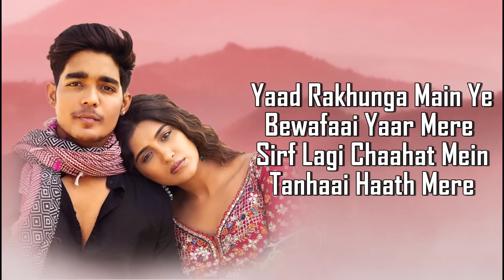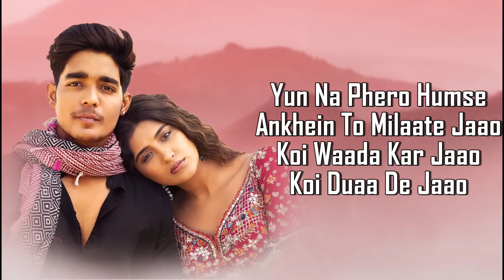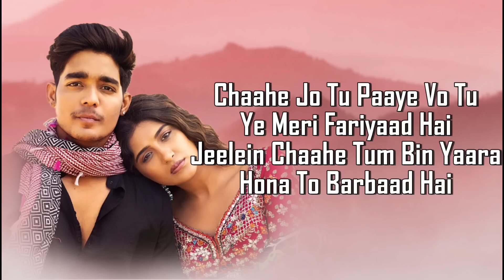Zihaal e Miskin (LYRICS) - Javed-Mohsin | Vishal Mishra, Shreya Ghoshal | Rohit Z, Nimrit A|Kunaal V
Presenting the official video of Zihaal e Miskin - the heartbreak song of the season. Featuring Rohit Zinjurke and Nimrit Ahluwalia, this melody has been sung by Vishal Mishra & Shreya Ghoshal, music by Javed-Mohsin And lyrics by Kunaal Vermaa.

🎧  Audio Credits

➟ Music Composer : Javed - Mohsin
➟ Singers : Vishal Mishra & Shreya Ghoshal
➟ Lyrics by : Kunaal Vermaa

Music Team :
➟ Theme written & composed by : Javed-Mohsin
➟ Music Produced by : Jackie Vanjari
➟ Additional Vocals : Arsh Mohammed , Subodhh Sharma , Ravi Mishra , Sam Chandel , Sameer Khan Royal & Aman Khan
➟ Indian Rhythm By : Raju Sardar & Team
➟  Dholak & Tabla : Sanjeev Sen, Firoz Khan, Tahir Hasan, Naeem Sayyed, Mushtaq khan, Ishteyak Khan, Mohammed Shadab & Zuber Hussain Warsi
➟ All Live Guitar’s Played By : Shomu Seal
➟ Flutes & Woodwinds played by : Naveen Kumar
➟ Live Strings Performed By : Bombay Strings

➟ Violins Played by : Prakash Varma, Shushil Varma, Neville Franco, Abhijit Mazumdar, Dharmendra Jawda, Jitendra Jawda, Chander Makwana, Dilshad Ahmed, Sanjeev Rao, Shyam Jawda, Dilip Bose, Mahendra Bedi, Chandan Singh Jawda, Raju Padhiyar.

➟ Viola’s Played by : Sushil Varma ,Sanjay Varma ,Dharmendra jawda ,Jitendra jawda ,Mohan Goyal ,Chander Makwana, Prabhat Kishore ,Sandeep Thakur.

➟ Percussions & Side Rhythm played by : Satyajit Jamsandekar
➟ All Live Strokes Played By : Tapas Roy
➟ Song Recorded @ Studio 504 By : Rahul M Sharma & Asst. by Samir Dharap
➟ Javed-Mohsin’s Assistant : Subodhh Sharma , Abdulla Khan , Sameer K Royal.
➟ Shreya Ghoshal’s Vocals Recorded @ wow&flutter studio by Mr. Tanay Gajjar
➟ Vishal Mishra’s Vocals Recorded @ Vishal Mishra’s studio
➟ Vocals conducted by Subodhh Sharma
➟ Javed-Mohsin’s Legal Advisor : Rohini Vakil ( Consulta Legal )
➟ Special Thanks : Lijo George
➟ Mixed & Mastered By : Eric Pillai @FSOB Studios
➟ Assistant Mix Engineer : Michael Edwin Pillai

➟ Singer : Lata Mangeshkar & Shabbir Kumar
➟ Lyrics : Gulzar

📝 Lyrics

Yaad Rakhunga Main Ye
Bewafaai Yaar Mere
Sirf Lagi Chaahat Mein
Tanhaai Haath Mere

Main Dil Ko Samjhaa Lunga
Tu Khayaal Tera Rakhna

Zihaal-E-Muskin Makun Ba-Ranjish
Bahaale Hijra Bechara Dil Hai
Sunaayi Deti Hai Jiski Dhadkan

Tootey Dil Ko Jodein Kaise
Ye Bataate Jaao
Zinda Rehne Ki Bas Humko Ek Wajah De Jaao

Yun Na Phero Humse Ankhein To Milaate Jaao
Koi Waada Kar Jaao Koi Duaa De Jaao

Mere Liye Thodi Si
Dil Mein To Jagah Rakhna

Khushi Tumhaari Hai Jab Isi Mein
To Hum Bhi Aasu Chupa Hi Lenge
Wajah Jo Poochega Ye Zamaana
Koi Bahaana Bana Hi Lenge

Chaahe Jo Tu Paaye Vo Tu
Ye Meri Fariyaad Hai
Jeelein Chaahe Tum Bin Yaara
Hona To Barbaad Hai
Jab Tak Na Mar Jaayein Hum
Us Pal Ka Intzaar Hai
Itna Hi Tha Kehna

Takdeer Mein Tera Mera
Ye Saath Yahin Tak Tha

Tumhara Dil Ya Hamara Dil Hai

Copy Rights  Universal Music India Pvt. Ltd.